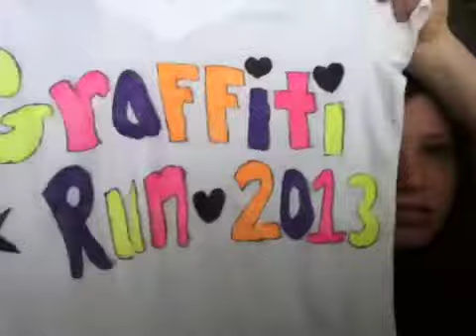TTW #22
TTW Episode 22 - Anniversary Edition